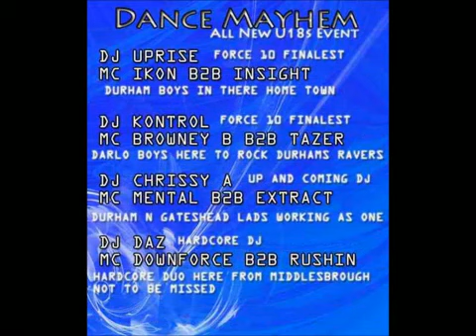MAKINA MIX - DJ PATTAZ KONTROL - 3 SIDEZ